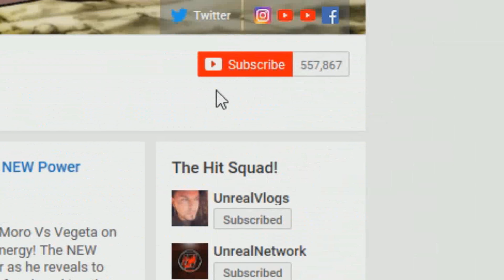Beyond Dragon Ball Super: The New Angel Merno Kills The Saiyans! An Unexpected Reversal Occurs!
The Beyond Dragon Ball Super Kai Side Story reveals the aftermath of Mernos battle on Planet Vampa against Broly and Gogeta as Merno Vs Gogeta And Merno Vs Broly results in Merno overtaking and destroying the saiyans?! The Grand Priest and Whis are revealed to be alive but what is their plan and can they stop Merno in time before destroying Universe 7? What will be Mernos fate?

🔹 Beyond Dragon Ball Super: The New Angel Merno Final Stand! Gogeta Masters Ultra Instinct!

🔹 Beyond Dragon Ball Super: The New Angel Merno Vs Broly And Gogeta Begins! Merno Reveals His Secrets!

🔹 Beyond Dragon Ball Super: The New Angel Merno Vs Gogeta Begins! Gogeta Helps Broly Against Merno!

🔹 Beyond Dragon Ball Super: The New Angel Merno Finds And Fights The Saiyans! Merno Welcomes Fusion!

🔹 Beyond Dragon Ball Super: The New Angel Merno Encounters Jiren! Ultra Instinct Goku Vs Broly!

🔹 Beyond Dragon Ball Super: The New Angel Merno Training Begins! Goku Ordered To Train With Broly!

🔹 Beyond Dragon Ball Super: The New Angel Merno Reveals His Secrets! Goku Saves Broly From Merno!

🔹 The Entire Universe 13 Arc (Dragon Ball Super Kai) Merno Arc COMPLETE STORY